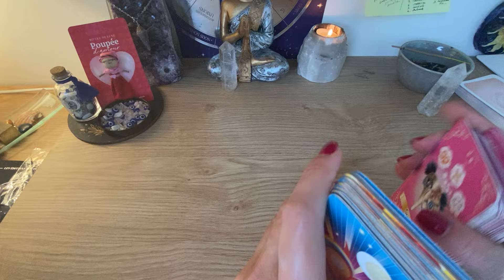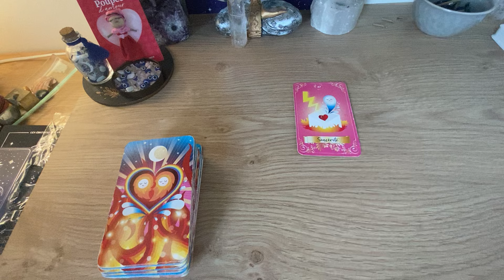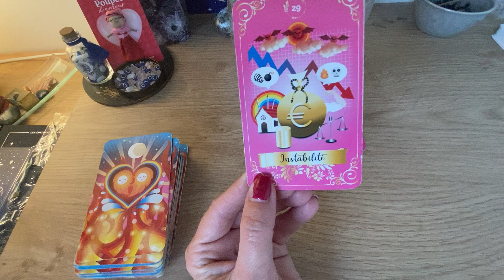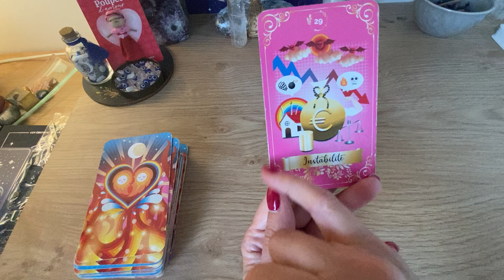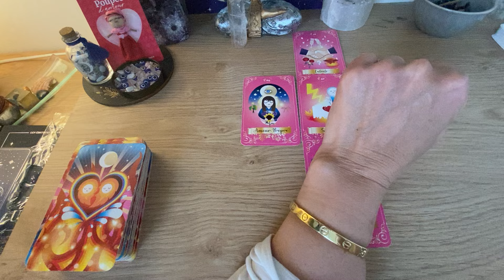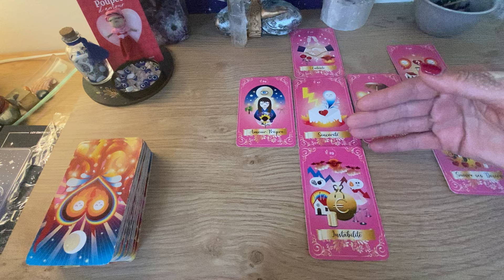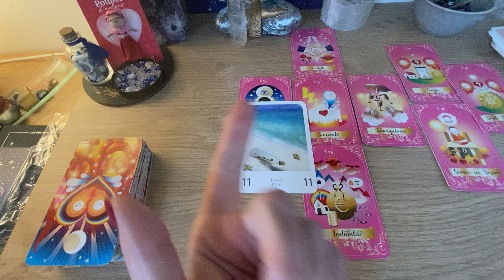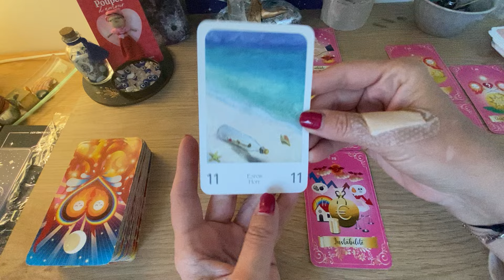Taureau♉️, toi, ton autre et votre relation ~Réconciliation ou cette nouvelle personne ?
Petit tirage intemporel pour voir la relation que vous vivez actuellement ou à venir🙏

Ne prenez que ce qui résonne en vous, ce tirage n’est pas une promesse ☺️😃

🦯La guidance